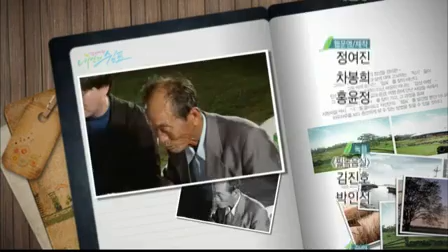감성여행 내 안의 쉼표(10월18일)01회_10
감성여행 내 안의 쉼표.E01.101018.HDTV.XviD-Baros